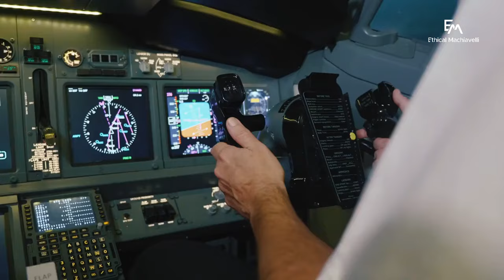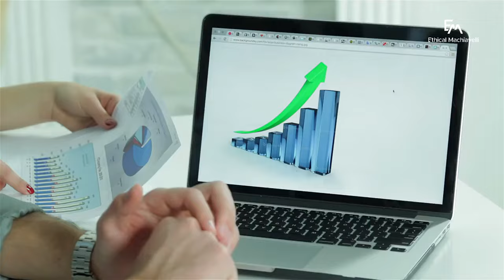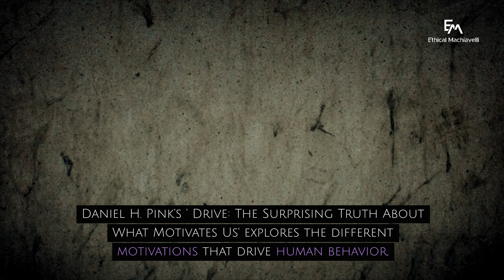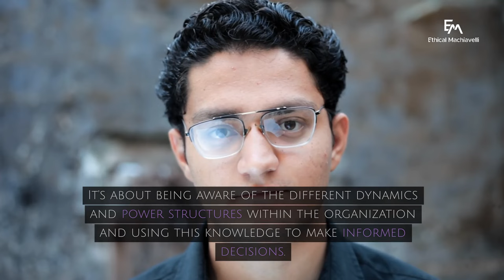How to be a POSITIVE LEADER at Work: Machiavellian Management & Leadership Skills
Do you feel outmatched in the strategic game of corporate leadership? It's time to change the narrative. In today's video, we delve into the Machiavellian approach to management—taking lessons from the literature and applying them to the modern workplace, including first-time manager tips and leadership development skills that are essential for new project managers and those aiming to be a great operations manager.

Chapters:
00:00 Introduction
00:47 Understanding Machiavellianism in Management
01:15 Strategic Leadership and Decision-Making
02:34 Influencing and Persuasion Techniques

👔 What We Cover in "How to be a Positive Leader at Work: Machiavellian Management & Leadership Skills"

Understanding Machiavellianism in Management: Discover how being strategic, pragmatic, and sometimes unorthodox can lead to better results, a more effective team dynamic, and how to be a positive leader at work.

Strategic Leadership and Decision Making: Learn how prioritization, balanced delegation, and making tough decisions can dramatically improve your management efficiency, offering insights into how to be a better project manager and a better manager and leader overall.

Influencing and Persuasion Techniques: Uncover the art of influence and how understanding your team's motivations can align with your organization's goals for unparalleled success, providing tips for how to be a good leader at work and how to be a good team leader at work.

Ethical Negotiation and Conflict Resolution: We'll guide you through principled negotiation tactics that respect all parties involved, maintaining integrity while navigating complex workplace conflicts, highlighting how to be a great leader at work and how to be a team leader at work.

🛡️ Your Ethical Armor: Embrace the Machiavellian tactics that don't compromise your ethics. Be astute, strategic, and understand the complexities of human behavior to lead effectively and ethically, focusing on how to be a better manager at work.

If you're ready to step up your management game and lead with confidence, this video is for you. Join your captain AL on 'Ethical Machiavelli' and let's set sail towards success in being a better social media manager, excelling in leadership development skills, and mastering how to be a great operations manager.

Here's to your journey as a strategic leader, embracing first-time manager tips and evolving into a positive leader at work!